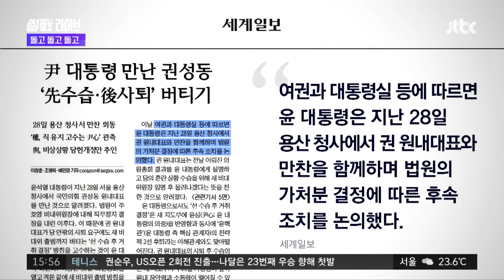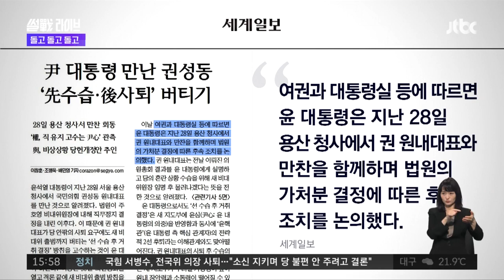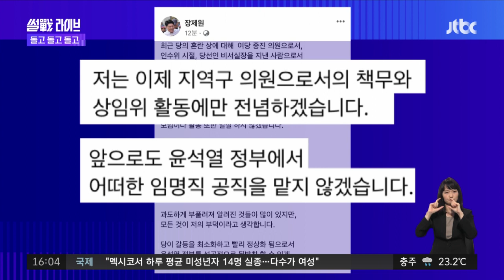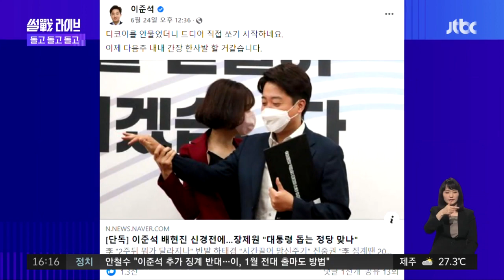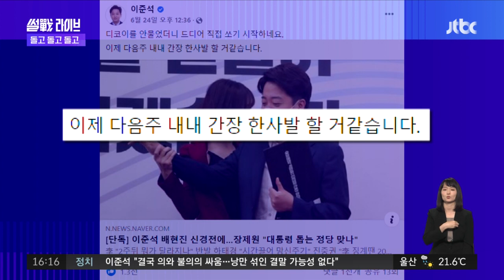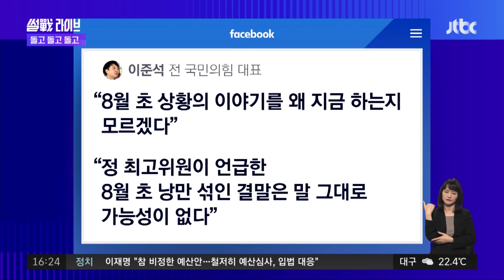2022년 8월 31일 (수) 4시 JTBC 썰전라이브 다시보기 - 권성동, 직무 대행 유지 고수…'윤심' 관측도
8월 31일 (수) 4시 썰전라이브 주요뉴스

· 썰전 토크｜돌고 돌고 돌고 0:00
· 썰Pick｜①국회서 만난 권성동·이재명 ②론스타에 엮인 윤 정부 인사? 40:40
· 썰전 토크｜"비정한 예산"? 43:32
· 썰전 인터뷰｜김재원 전 국민의힘 최고위원 52:34